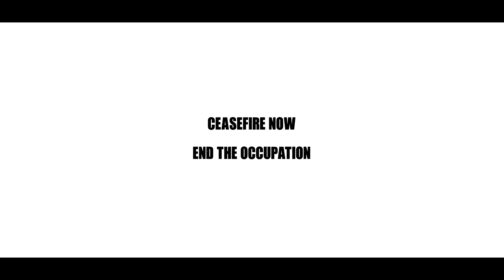Falasteen flow فلسطين فلو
Produced by @SereenSounds
Mix and Master by @MixedbyDrew
Video by @stackhatmusic